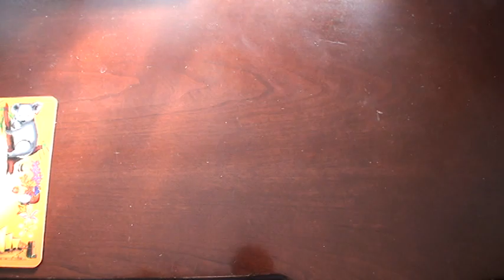January 18 2012,,Sony Tablet,,Carrying Case